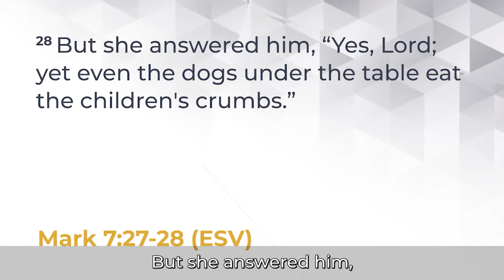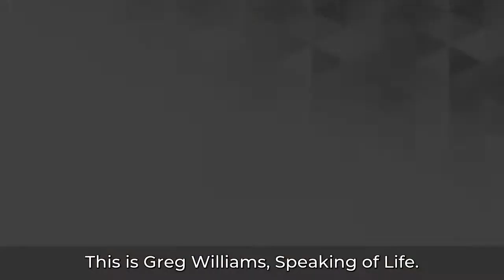Jesus Interrupted | Speaking Of Life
We’ve all experienced interruptions to our best-laid plans. But what if what we perceive as interruptions are really invitations from God to participate in shining his light and sharing his love with our world? Life does not have to go perfectly for Christ’s perfect love to be the main idea of our stories.